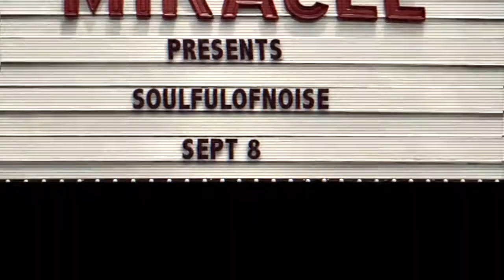SoulfulofNoise x Miracle Theater Promo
SoulfulofNoise is a diverse Live Music Experience featuring the best artists in Southern California. We guarantee Good Vibes & Good Music at every single event we do. If this is your first SoulfulofNoise event you wont be disappointed!

We will be in Inglewood, CA Saturday, September 8th @ 8pm at The Miracle Theater

$10 w/RSVP at the Door for General Admission

$20 For VIP Up Close & Personal.

FREE DURING SOUNDCHECK for the people committed to arriving extra early before 7pm

21+ GROWN FOLKS ONLY